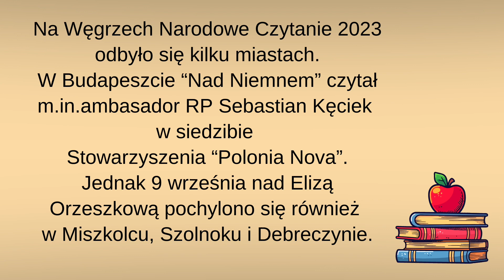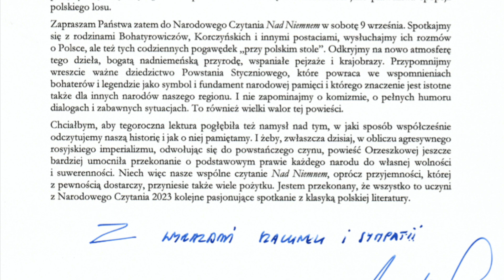Narodowe Czytanie 2023 w Budapeszcie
Narodowe Czytanie 2023 w Budapeszcie - spotkanie odbyło się w siedzibie Stowarzyszenia "Polonia Nova".

Publikacja wyraża jedynie poglądy autora/ów i nie może być utożsamiana z oficjalnym stanowiskiem Kancelarii Prezesa Rady Ministrów.

Publikacja wyraża jedynie poglądy autora/ów i nie może być utożsamiana z oficjalnym stanowiskiem Fundacji „Pomoc Polakom na Wschodzie” im. Jana Olszewskiego.

muzyka: "Running Errands" Track Tribe